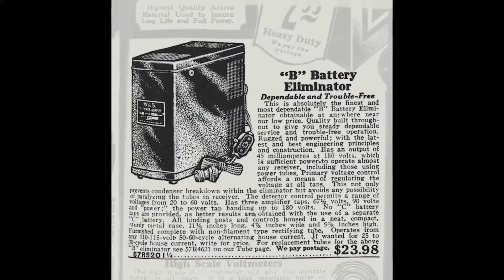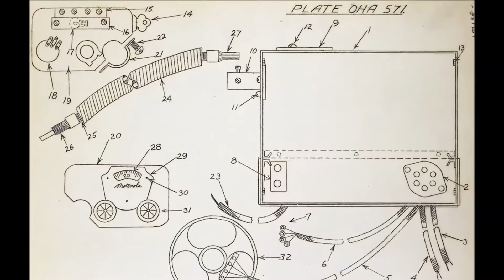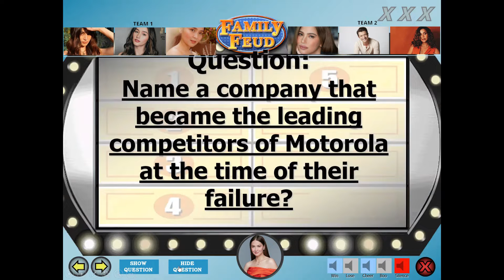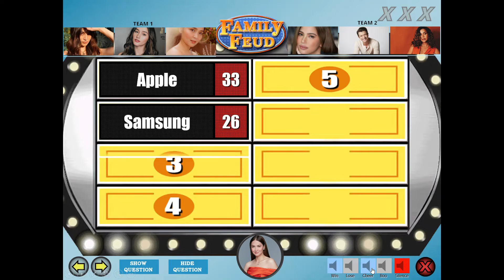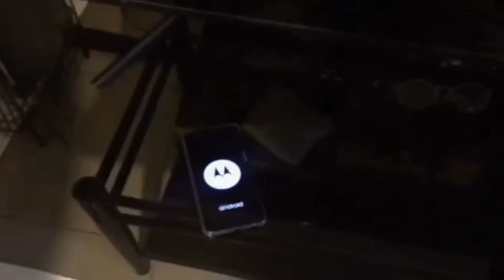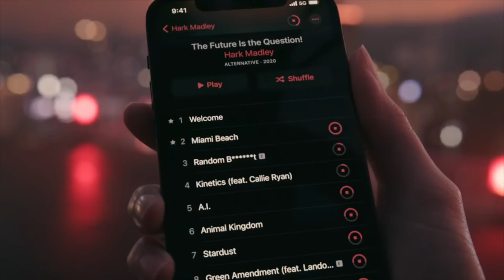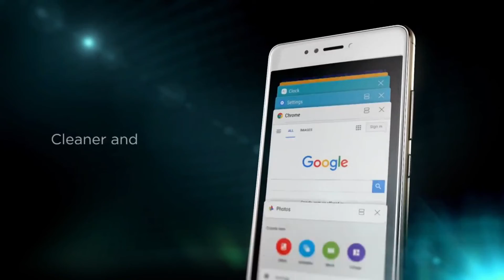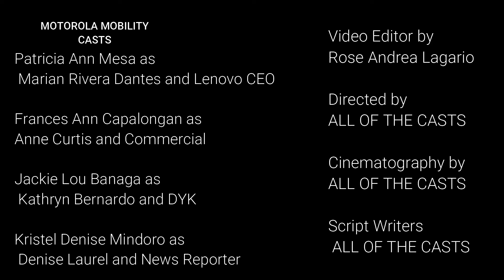MOTOROLA MOBILITY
Casts

Patricia Ann Mesa as Marian Rivera Dantes and Lenovo CEO
Frances Ann Capalongan as Anne Curtis and Commercial
Jackie Lou Banaga as Kathryn Bernardo and DYK
Kristel Denise Mindoro as Denise Laurel and News Reporter
Rose Andrea Lagario as Liza Soberano and Google Representative
Glaiza Lerio as Yassi Pressman and News Anchor
Rich William Jefferson Pagaduan as Jericho Rosales and Expert
Rodolfo Sario III - Motorola CEO and Google Representative

Directed by ALL OF THE CASTS
Cinematography by ALL OF THE CASTS
Script Writers ALL OF THE CASTS
Video Editor by Rose Andrea Lagario

Bibliography

Anderson, H. (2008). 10 reasons why Motorola failed.

Fishman, Ted C. (2014). What Happened to Motorola.
Leybag, J. (2018, July 23). How to avoid business failure. MyBusiness.

Matthias T. (2000). Motorola Company Case, Munich, GRIN Verlag,

THE HANS INDIA (2019). Why Motorola failed.

Why Did Google Just Sold Motorola to Lenovo for 3 Billion. (2014). Quartz.

Segans, S. (2014). 5 Reasons Why Google Sold Motorola and 5 Reasons Why Lenovo Bought It. PC Mag.

Ad Clips
Moto G
Lenovo K8 Note Official Ad
Lenovo Legion Y90 Ad
Galaxy A52 A72
Samsung Built-In Kitchen Appliance: Infinite Line